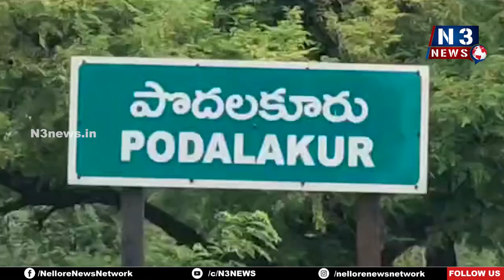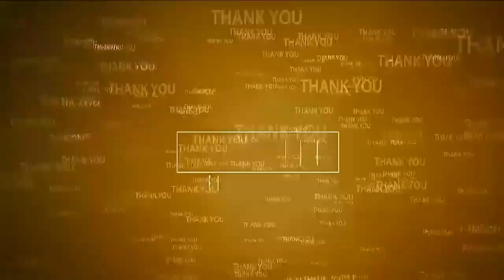బాబుకు న్యాయం జరిగే వరకూ పోరు ఆగదు | Protests Chandrababu Naidu Arrest | Podalakur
- పొదలకూరులో చంద్రబాబుకు మద్దతుగా రిలే నిరాహార దీక్ష
- టీడీపీ మండల అధ్య‌క్షులు తలచీరు, పట్టణ అధ్యక్షులు బొద్దలూరు